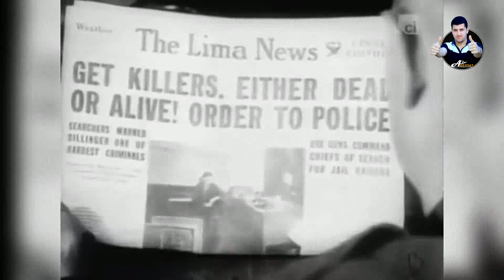ЭНГ КАТТА ҚАМОКХОНАДАН ҚОЧА ОЛГАН ОДАМЛАР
АЛБАТТА КАНАЛИМИЗГА ОБУНА БӮЛИНГ